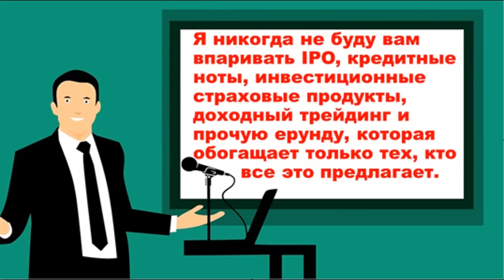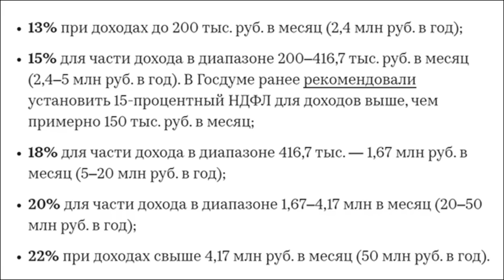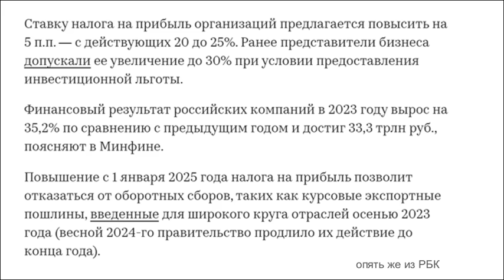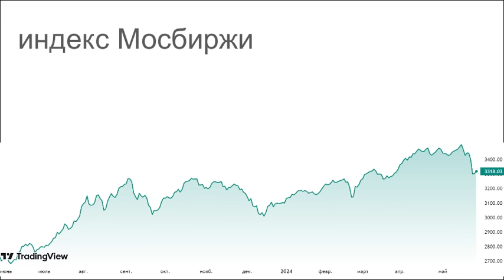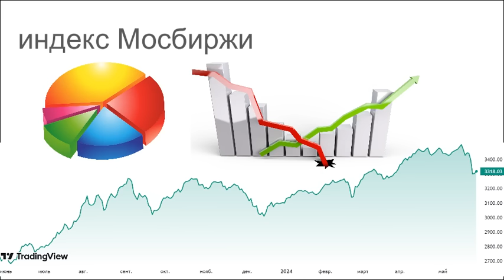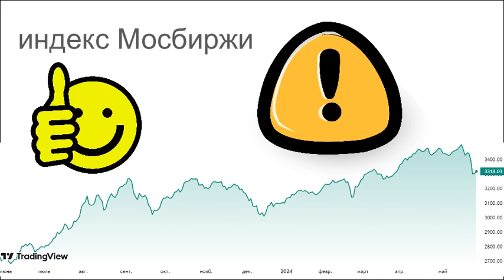Новые налоги. Обвал акций! Российская экономика. Инвестиции. Судьба России дефолт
Обвал акций! Новые налоги. Российская экономика. Инвестиции. Судьба России  дефолт

Описание видео:
Сейчас уже только ленивый блогер не перепечатал общую информацию про новую прогрессивную систему налогообложения, предложенную Минфином.
А я не просто дам эти данные (возьму скрины с РБК), но и расскажу о влиянии новых правительственных инициатив на фондовый рынок.
И сначала коротко общая информация.
Важно отметить, что донастройка налоговой системы коснется как физических лиц, так и юридических лиц. Но как сказал министр финансов Силуанов: «предлагаемая прогрессивная шкала не должна касаться подавляющей части населения».

По сути, для большинства россиян налоговая нагрузка не изменится: если доход гражданина не превышает 2,4 млн рублей в год. Здесь ставка НДФЛ остается 13%.